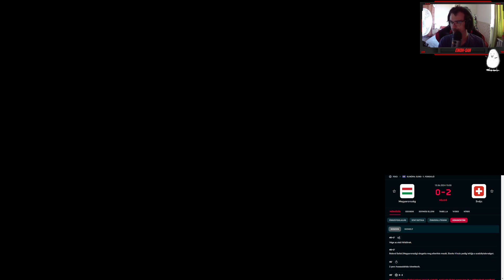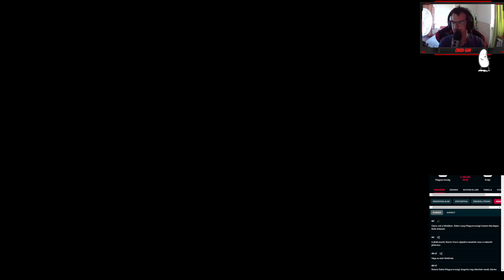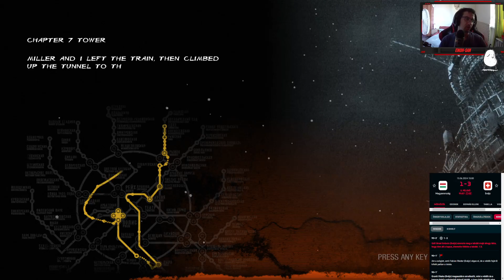🇭🇺👾Eikoh-San👾Metro 2033 Redux #3 (END)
🎮 Fő csatorna:  @EikohSanYKW

🍔 Fast Food War:  @FastFoodWar